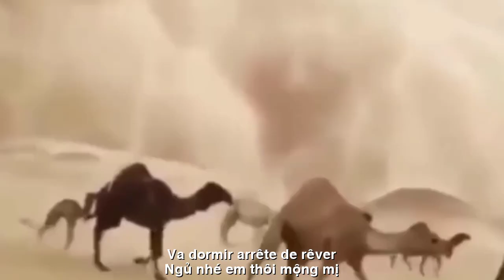[FULL HD]KHÓC TIỄN BIỆT EM YÊU || PLEURER AU REVOIR À MA CHÉRIE ||TRẦN PHƯƠNG LOAN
TÁC PHẨM:TIỄN BIỆT EM YÊU
||PLEURER AU REVOIR À MA CHÉRIE ||
  TIỄN BIỆT-TIỄN BIỆT EM YÊU
Thì thôi em an ngủ nhé
Giấc dài quên chuyện áo cơm
Ngủ nhé em thôi mộng mị
Buông xuôi mọi thứ đời thường
Tiếc thương rơi đau dòng lệ
Lăn dài vạt áo con thơ
Vành khăn trên đầu lũ trẻ
Khóc cha lặng lẽ thẫn thờ
Ngủ nhé em ngủ ngon nhé
Tiễn em chị về bên kia
An giấc đời đi cho khoẻ
Thoát thân khỏi chốn ta bà
Tìm về nhờ nương tịnh độ
Mười phương chư Phật em nghe
Buông phần hỉ nộ ái ố
Sạch tâm ngược chốn quay về 🙏🙏🙏
    An nghỉ em nha ! Nam mô a di đà Phật 🙏
( tiễn em trai con của Dì là em gái kề của mẹ )
🙏 AU REVOIR- PLEURER AU REVOIR À MA CHÉRIE
Eh bien, allons dormir
Dormez longtemps et oubliez les vêtements et la nourriture
Va dormir, arrête de rêver
Lâchez tout dans la vie de tous les jours
La pitié et les larmes coulent
Abaisser l'ourlet de la chemise de l'enfant
Des foulards sur la tête des enfants
Pleurant pour mon père, il était tranquillement hébété
Dors bien, dors bien
Dis au revoir à ta sœur de l'autre côté
Repose en paix et sois en bonne santé
S'échapper de cet endroit
Trouvez refuge dans la terre pure
J'entends les bouddhas des dix directions
Abandonnez votre joie, votre colère et votre chagrin
Nettoyez votre esprit et revenez à la place 🙏🙏🙏
     Reposez en paix! Bouddha Namo Amitabha 🙏
(En voyant le frère cadet de ma tante qui est la belle-sœur de ma mère)